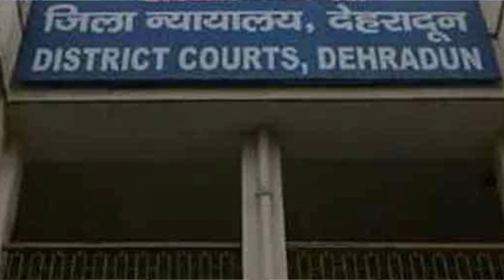78 वर्षीय वृद्ध महिलेने लाखो रुपयांची संपत्ती का केली राहुल गांधींच्या नावे?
78 वर्षीय वृद्ध महिलेने लाखो रुपयांची संपत्ती का केली राहुल गांधींच्या नावे?